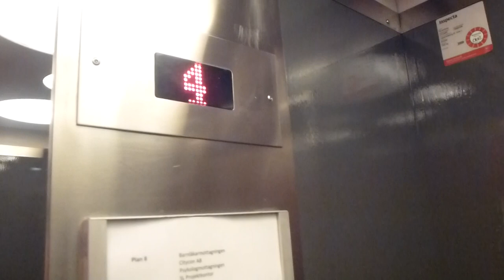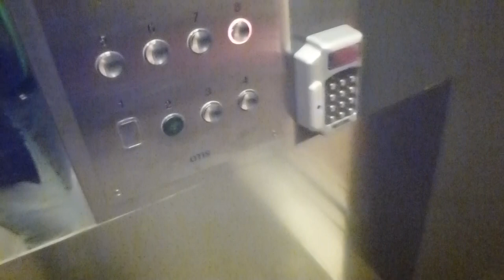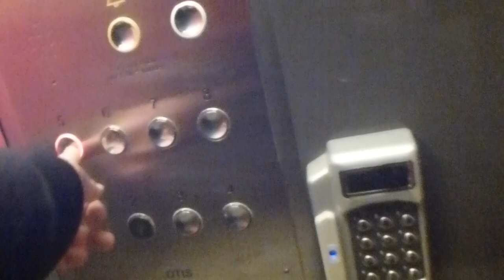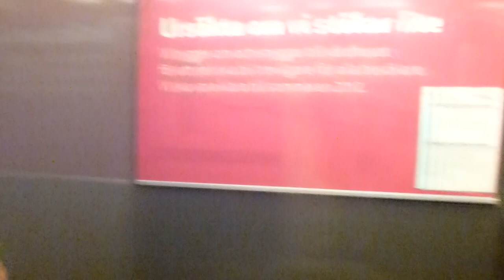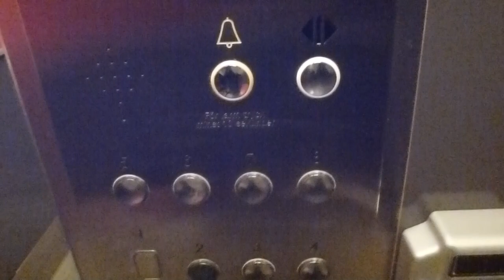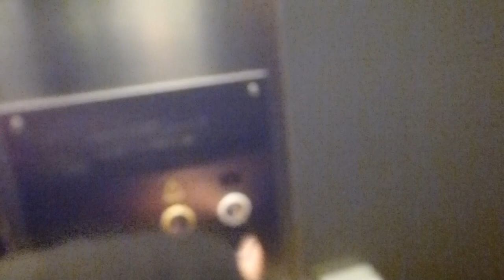ASEA Graham traction elevators, OTIS Mod @ Liljeholmstorget Vårdshuset